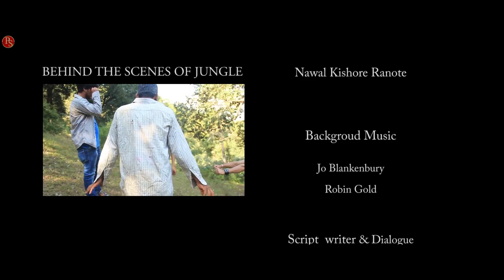Himachali Film Jungle || First Himachali Action Film || Pahari Shows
Himachali short action film jungle directed by Nawal Kishore Ranote
a film by : NK Films Studio

Starring : D.K. Phadiya, Ansika Sharma, Laxmi Devi, Keshav Bhai, Rakesh Kumar, Jitender Kumar, Chander Prakesh